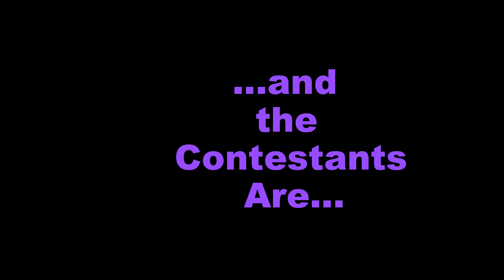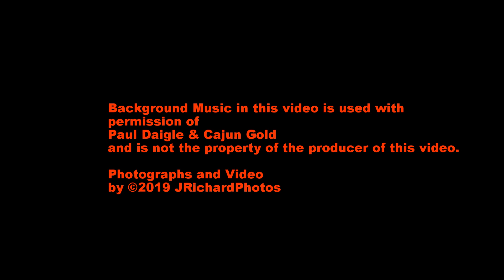Parade of Paws Video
the Mardi Gras doggie parade in the town of Eunice, Louisiana.